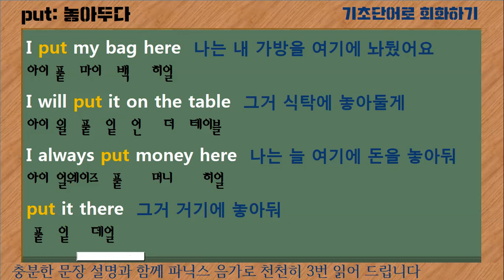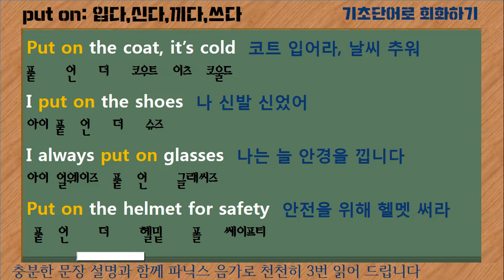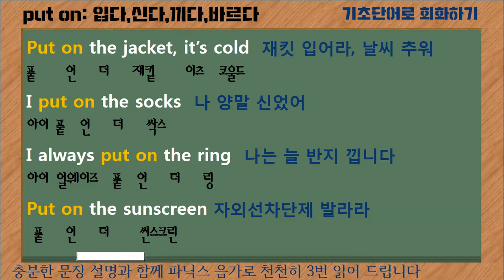[기초단어로 시작하는 영어회화] #5 "put" 단어 회화문장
기초 단어를 사용해서 초급 영어 회화를 시작하실 수 있는 강의입니다.
오늘은 "put" 단어로 회화문장을 공부하시겠습니다. "put" 단어의
다양한 의미를 통해 자신있는영어 회화 실력을 높이시면 좋겠습니다^^